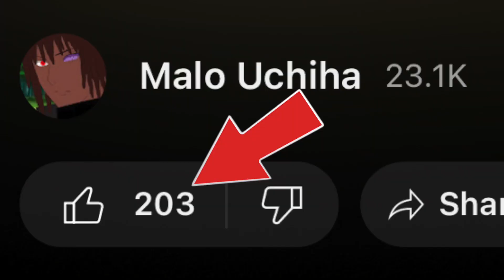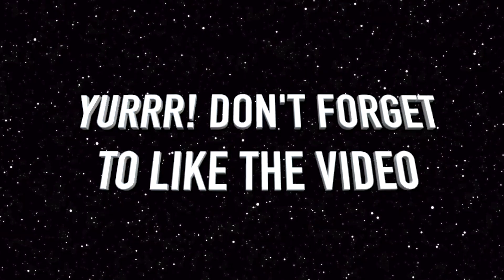This Defense Ninjutsu Made My NEW Build So Cool In Shinobi Striker!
This Build Scary In Shinobi Striker...